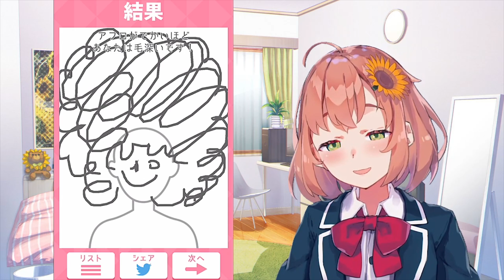【お絵かき心理テスト】丸わかり！こんなのＮＧワードだぁ！【本間ひまわり】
おはござ～(・ワ・🌻)ﾉ
Vtuber本間ひまわりです！

今回はリスナーさんからもオススメして頂いた
心理テスト通というアプリをプレイしてみたよ！

ちょっと変な質問多くてびっくりしたよ！

ʚ Youtube ɞ
本間ひまわり - Himawari Honma -